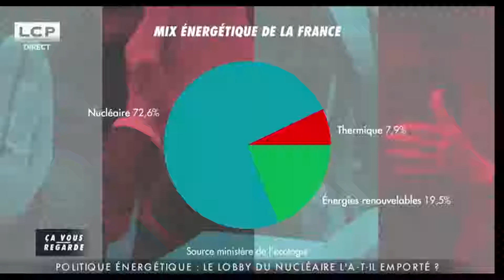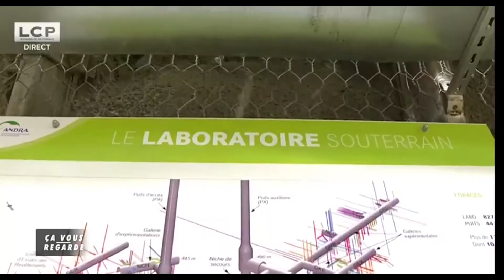LCP - Ça vous regarde - Programmation Pluriannuelle de l'Energie